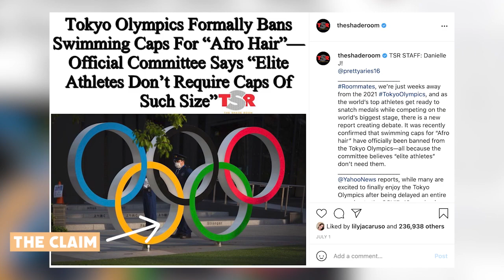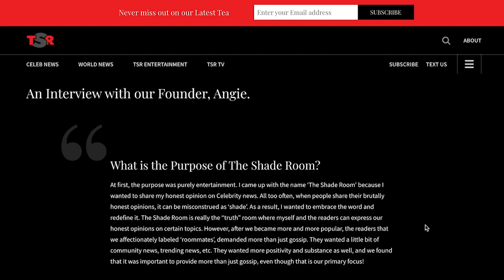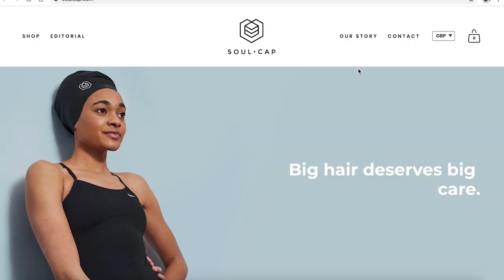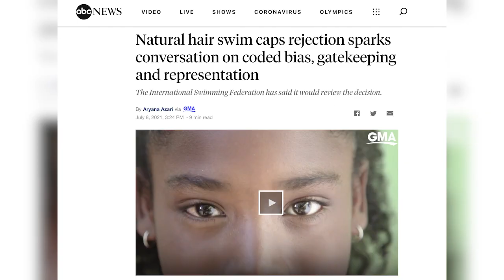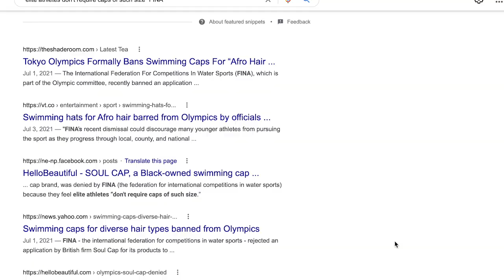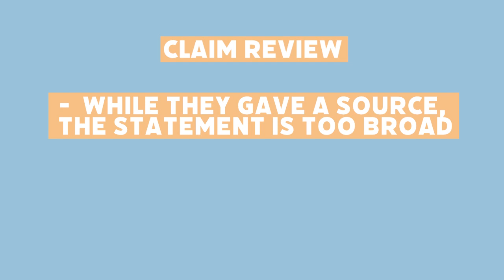This Afro swim cap ban needs context | Is This Legit?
Did the Olympics ban Afro swim caps?

A viral post claims that swimming gear designed for Black athletes aren’t allowed at the Tokyo Olympics. This story is a little more complicated than that — but it’s picked up steam without the proper context.

Misinformation about emotional topics like race, or newsworthy issues like the Olympics spreads quickly because many folks’ gut instinct is to share before digesting the whole story.

Now that you’ve stopped before sharing, we’ll walk you through how we fact-checked this so-called ban on Afro swim caps at the Olympics. You’ll learn how to find out more about who’s sharing the post, and the source of the original claim. And most importantly, you’ll find out why this Instagram post needs context.

Sources for this Fact-Check:
Yahoo News Swim Cap Rejection

Want us to fact-check something you’ve seen on your timeline? Use the hashtag IsThisLegit to get our attention.

All of our stories are posted on Instagram. See what we’re fact-checking today!

MediaWise is a digital media literacy initiative led by The Poynter Institute: Its mission is to teach Americans of all ages how to sort fact from fiction online.

The MediaWise program teaches people through in-person and virtual training events, online educational videos, fact-checking content reported by its Teen Fact-Checking Network, and its MediaWise Ambassador program — a group of prominent journalists and influencers who help promote the MediaWise mission. The work of MediaWise has been seen by more than 10 million people since the project launched in 2018.

In 2020, Poynter launched the MediaWise Voter Project (MVP2020) to teach first-time voters how to find reliable information online about the U.S. presidential election, a new initiative supported by Facebook. The foundation of MediaWise was created with support from Google.org, and MediaWise is a part of Google News Initiative.